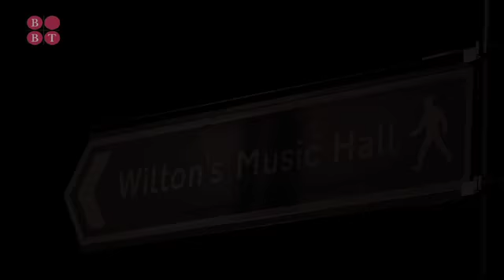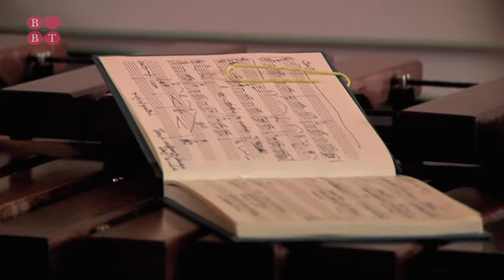O DUO! Oliver Cox & Owen Gunnell artist profile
A new concerto for two percussion - ConcertO-Duo, by Stephen McNeff will be premiered by BBC Symphony Orchesra at their 80th birthday concert on 22nd October at the Barbican. This film profiles the duo that has inspired this new work, including concert footage from Wilton's Music Hall in London. Produced by Borletti-Buitoni Trust